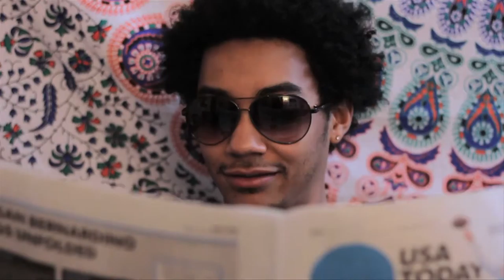That Lit Show (Scenes 8 & 9)